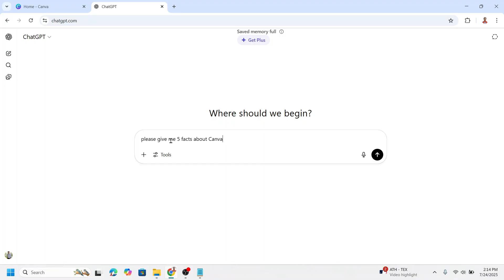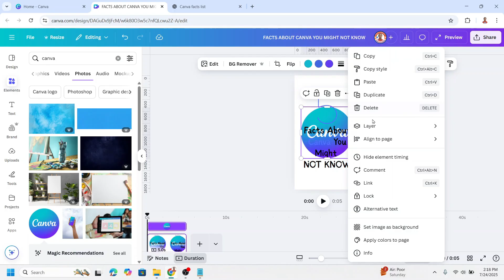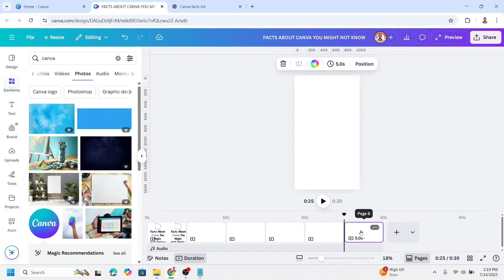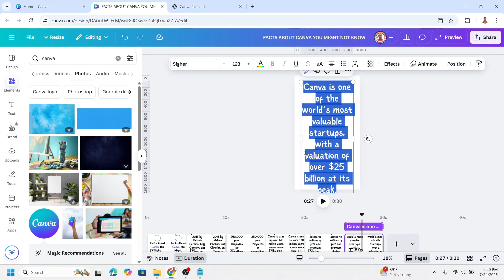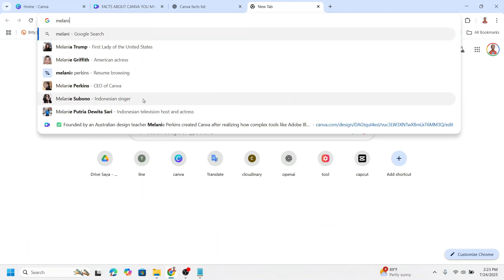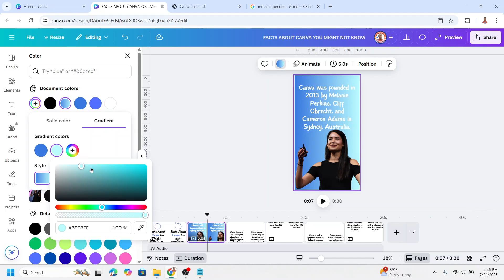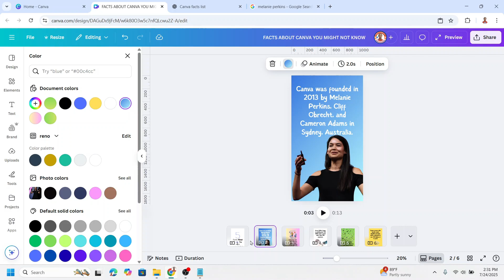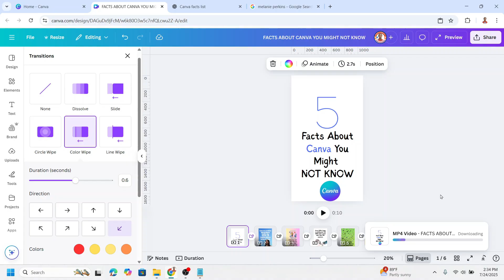Make Scroll Stopping Reels in Canva — No CapCut Needed!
Learn how to create scroll-stopping Reels and Shorts using only Canva — no CapCut or advanced video editor required! In this step-by-step tutorial, I’ll show you how I made a viral-style video with just simple animations, layouts, and timing tricks.

This method is perfect for:
✅ Social media managers
✅ Virtual assistants
✅ Designers & non-designers
✅ Small business owners looking to boost engagement